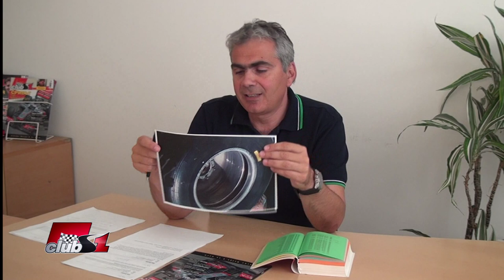Попитай Иван Тенчев - епизод 38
Справедливи ли са наказанията на Ромейн Грожан?
На какво се дължи успеха на Мерцедес, победата на Люис Хамилтън. Има ли специални отвори за охлаждане  в джантите?
Кой е най-бързия болид в историята на Формула 1?
Защо отбор като Уилямс има финансови проблеми? Защо не успява да развие добре автомобилът си и ще спечели ли точка до края на сезона?
Ще успее ли Макларън да достигне до победа в шампионата тази година?